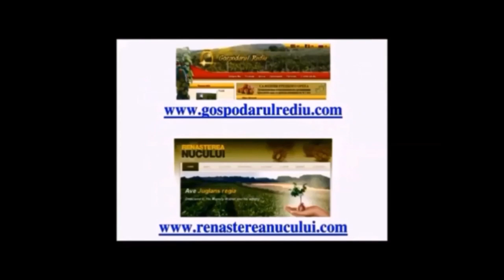Осмотр домашнего ореха. Алматинская область. Древесница въедливая. Июль 2019